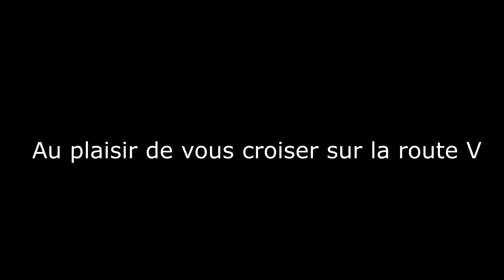Episode 28 Balade moto en groupe Z800 et rencontre avec l'ami motard en 50cc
Petite balade en moto  autour du castellet cuges et la ciotat et rencontre avec l'ami motard